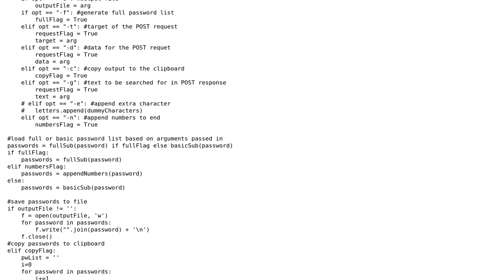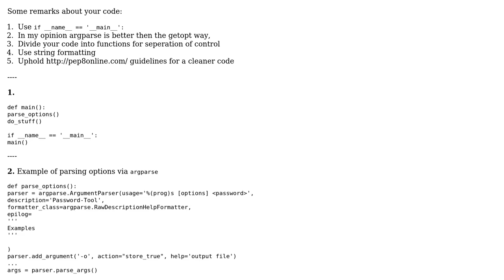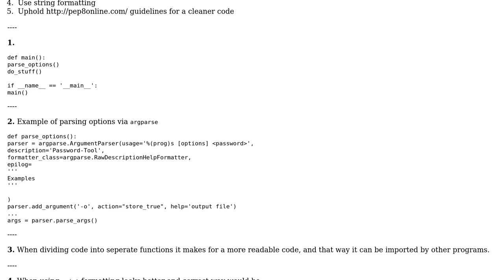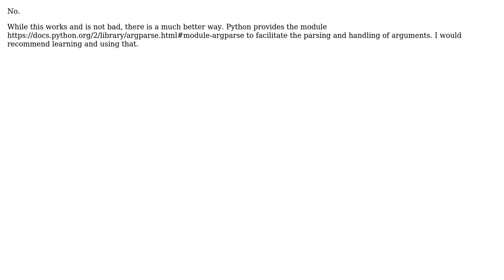Code Review: Producing variants of a password based on command-line flags (2 Solutions!!)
Code Review: Producing variants of a password based on command-line flags

With thanks & praise to God, and with thanks to the many people who have made this project possible! | Content (except music & images) licensed under CC BY-SA | Music | Images & others | With thanks to user Ludisposed user Bex user Abe Miessler and the Stack Exchange Network Trademarks are property of their respective owners. You are responsible for your own actions.